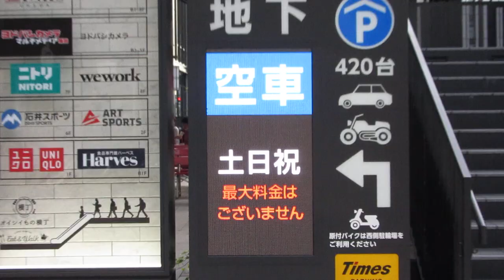リンクス梅田(ヨドバシ梅田) 駐車場の案内 フルカラーLED電光掲示板